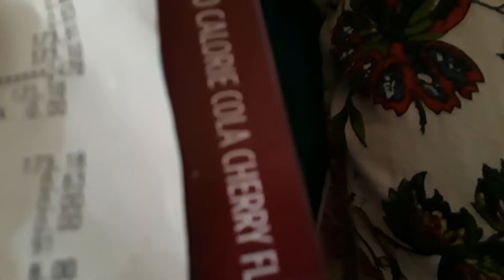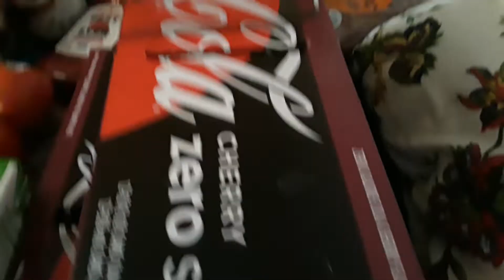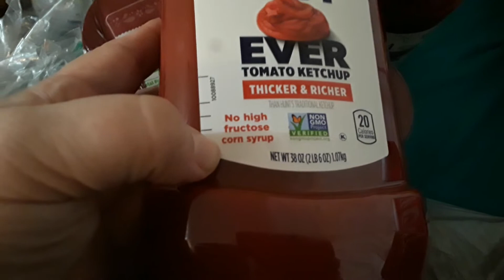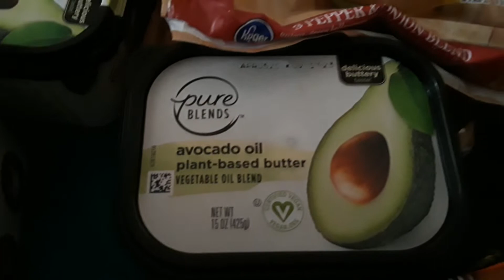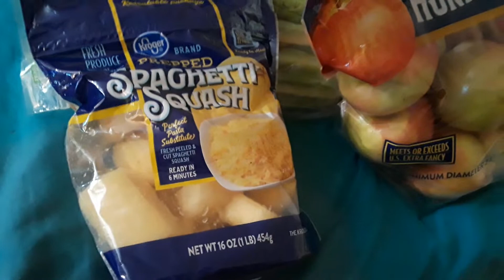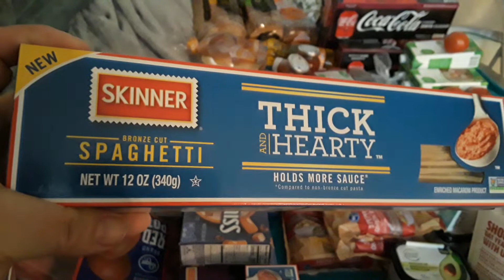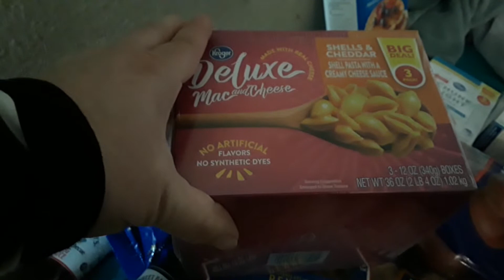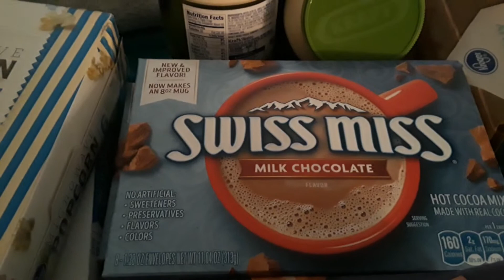Saved $73.01 off My Friday Kroger Order!!!!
I am so happy with my savings at Kroger!!